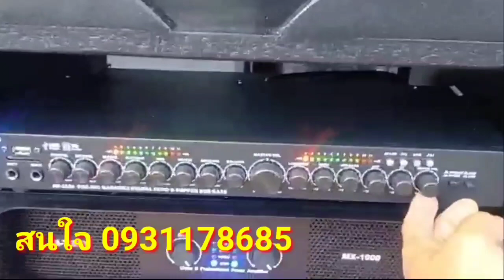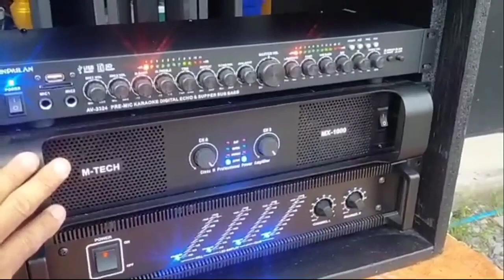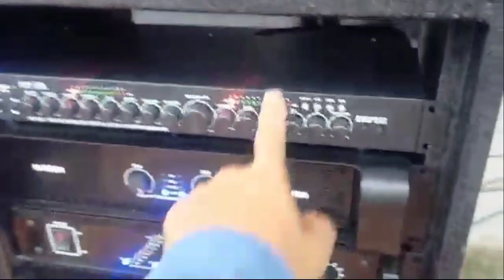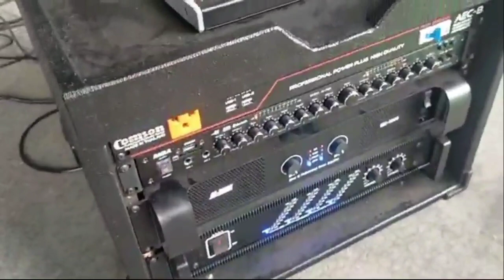เครื่องเสียงกลางแจ้ง ตู้ลำโพงเพาเวอร์แอมป์มิกเซอร์ ดอกลำโพง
รีวิวการจัดส่งเครื่องเสียง